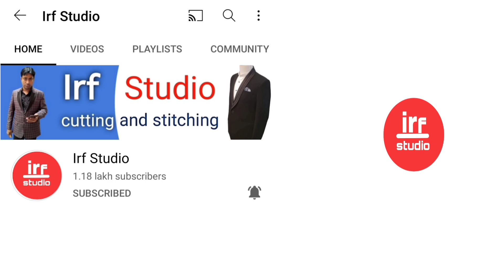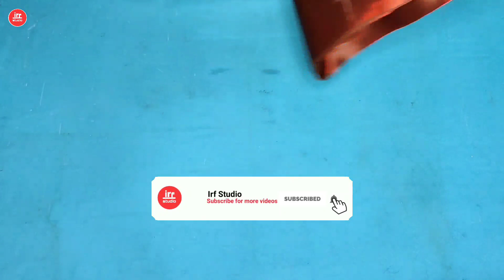Indo Western/Sherwani Stitching Part 1 | How To Sew Sherwani/Indo Western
About video
Hello dosto is video me Maine aap ko bataya hai ki sherwani Indo Western stitching part 1 kaise karte hai ummid hai video aap logo ko zaroor pasand aaegi thank you so much
STEAMM IRON CUTTINGG SCALE SCISSORS MIC